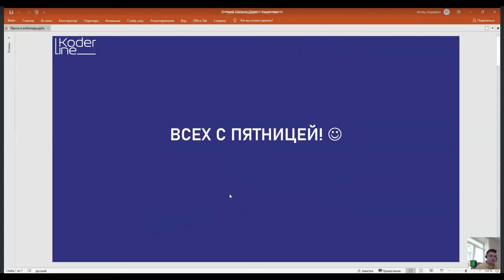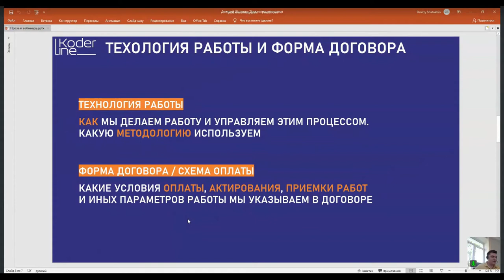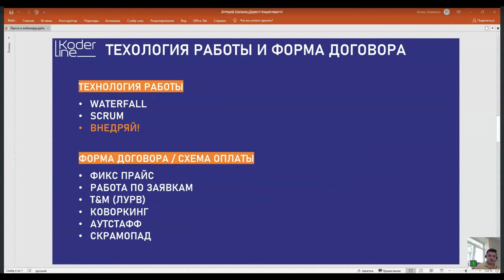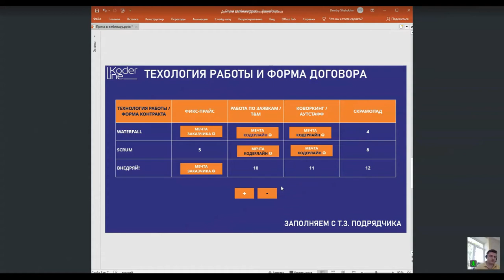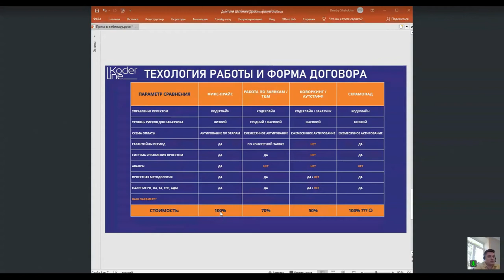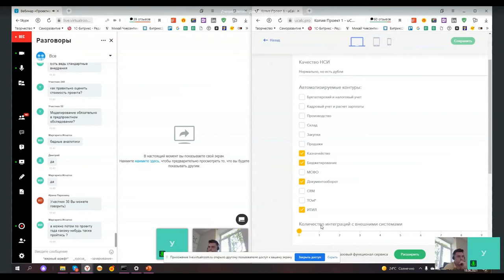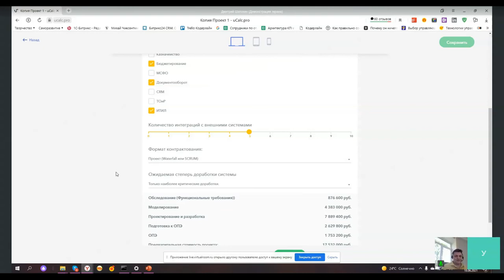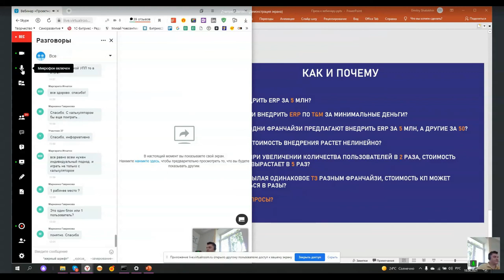Вебинар «Проектное внедрение 1С. Технологии, методологии, подходы»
Компания «Кодерлайн» провела вебинар «Проектное внедрение 1С. Технологии, методологии, подходы»

Ведущий: Дмитрий ШАТОХИН - куратор проектов, коммерческий директор.

Целевая аудитория: для руководящего состава компаний.

Описание
Разберем отличия форм контрактования от технологий внедрения.
Когда нужен фикс-прайс и всегда ли это waterfall?
Можно ли внедрить ERP по T&M за минимальные деньги?
Почему одни франчайзи предлагают внедрить ERP за 5 млн, а другие за 50?

Программа
1. Что мы называем проектным внедрением 1С. Основные критерии.

2. SCRUM, Waterfall, Скрамопад, аутстафф, ЛУРВы, заявки, коворкинг. Разберемся в матрице форм контрактования и технологий внедрения. Какие сочетания выгодны клиенту, а какие подрядчику?

3. Чем отличаются большие проекты от маленьких. Почему стоимость внедрения растет нелинейно? Почему при величении количества пользователей в 2 раза, стоимость проекта вырастает в 5 раз?

4. Как внедрить ERP за 5 млн?

5. Почему рассылая одинаковое ТЗ разным франчайзи, стоимость в КП отличается в разы?